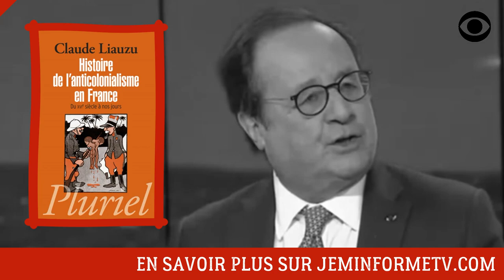FRANÇOIS HOLLANDE ACCUSE LA RUSSIE DE POLLUER LA RÉPUTATION DE LA FRANCE EN AFRIQUE (DÉCRYPTAGE)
L'ancien Président français François Hollande a accusé la Russie de néocolonialisme en Afrique, notamment au Mali et en Centrafrique.

DEVENIR MEMBRE

NOUS SUIVRE

NOUS CONTACTER

COPYRIGHT

MONTAGE